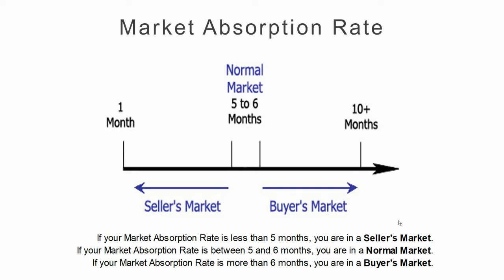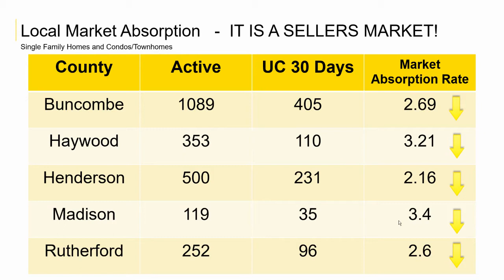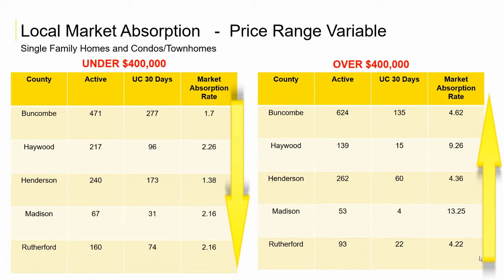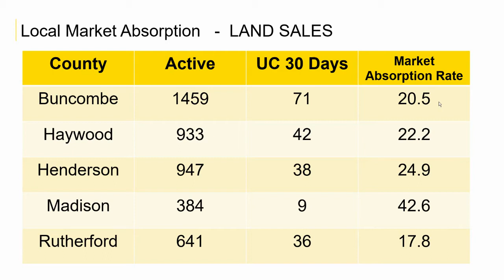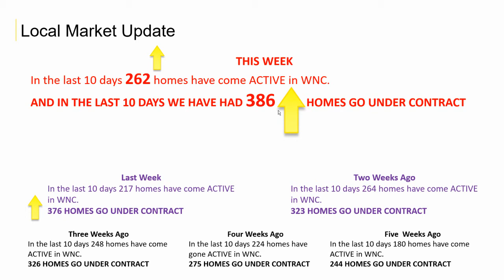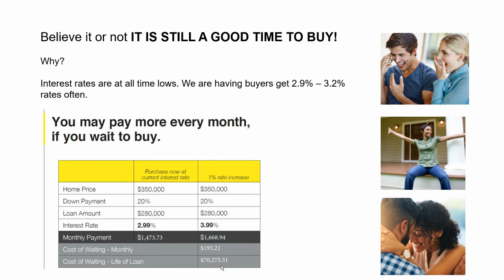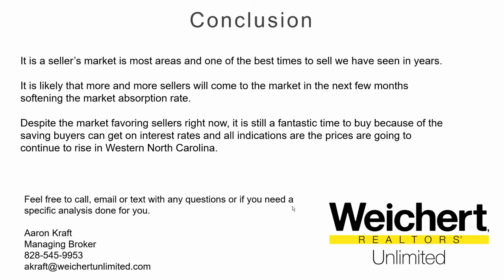Real Estate Market Update End of May 2020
It has been a strange couple of months and we are watching the real estate market for you.  This video is a quick run through of the market as it stand currently in Western North Carolina.